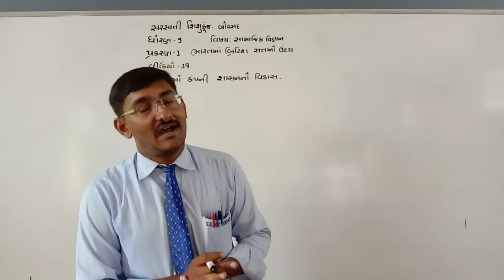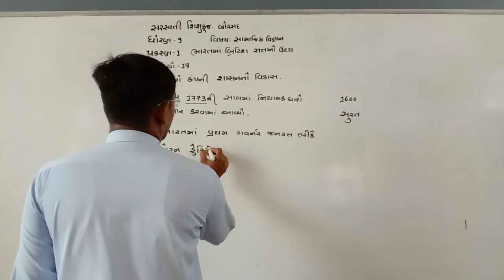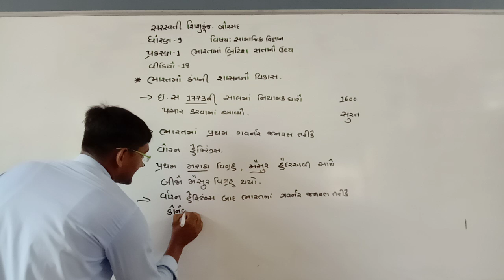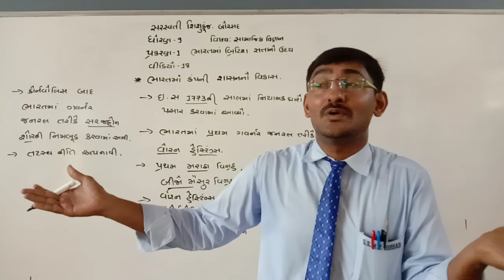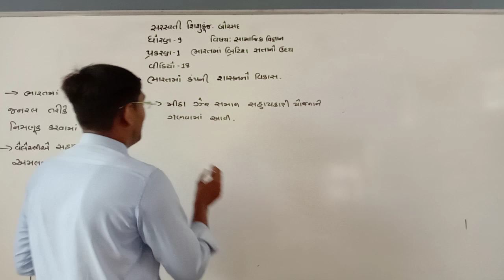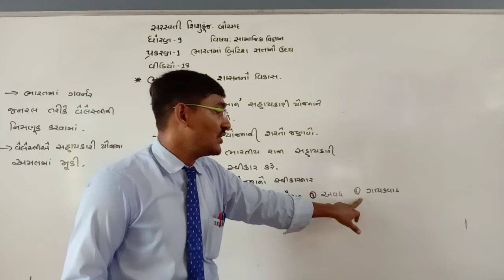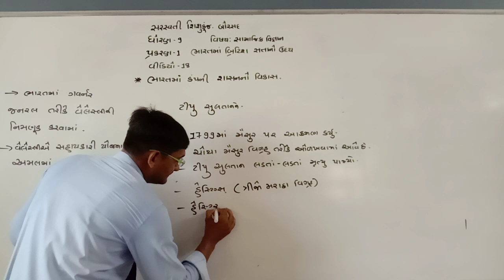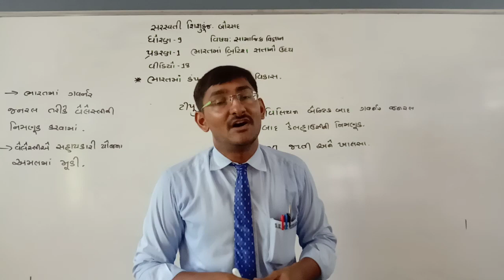ધોરણ-9-સામાજીક વિજ્ઞાન-વિડીયો-18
સરસ્વતી શિશુકૂંજ-બોરસદ